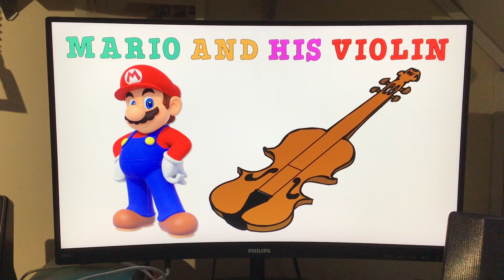Mario and Petrie with their violins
Here are those splendid pictures of Mario and Petrie with their violins, since I think they are the best instrument for those guys.
Enjoy, mates.